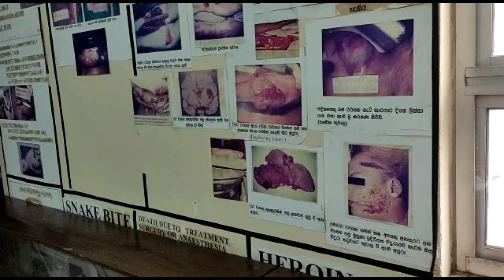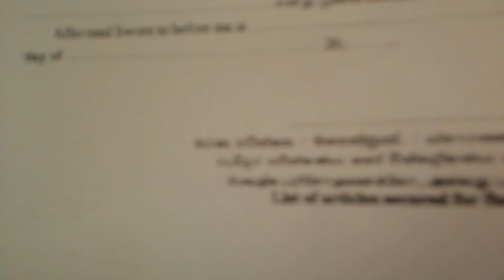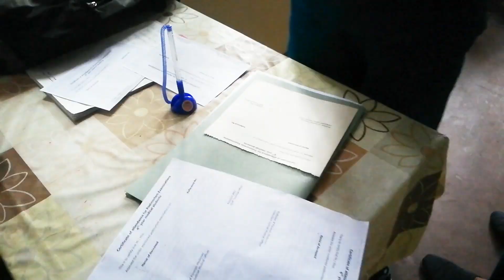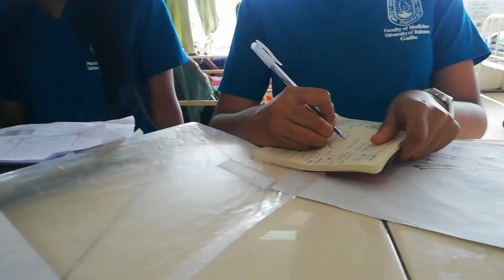Forensic medicine appointment | medical students Vlog | Faculty life | Higher education campus days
Hi, I'm 4th year medical student. This is a short film/ Vlog on 2 weeks of Forensic medicine appointment. Actually I couldn't include some work because they are some kind of sensitive content. I'm thanking Forensic medicine department of our faculty for giving this valuable experience to us and special thanks goes to our Registrar sir in Forensic medicine for encouraging me to do this Vlog

Other medical Students VLOGS

From animation making play lists.

There are more on our YouTube channel.

The video is made using no copyright videos and music
 1st audio -